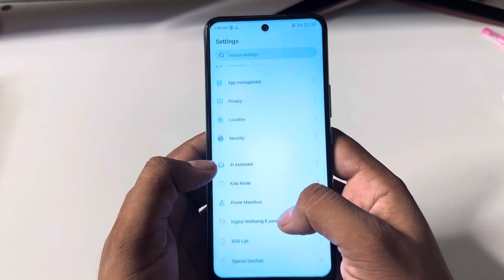how to take screenshot Infinix zero 30 5g/Infinix me 3 finger screenshot kaise le/Infinix screenshot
how to take screenshot Infinix zero 30 5g/Infinix zero 30 5g me 3 finger screenshot kaise le/Infinix zero 30 5g screenshot

topic.

Infinix zero 30 5g,screenshot
Infinix zero 30 5g : 3 way to take screenshot /Infinix zero 30 5g screenshot
how to take screenshot Infinix zero 30 5g
screenshot kaise le
Infinix zero 30 5g 3 finger screenshot
how to three finger screenshot in Infinix zero 30 5g
Infinix zero 30 5g three finger screenshot setting
Infinix zero 30 5g screenshot setting
Infinix zero 30 5g me 3 finger screenshot kaise le